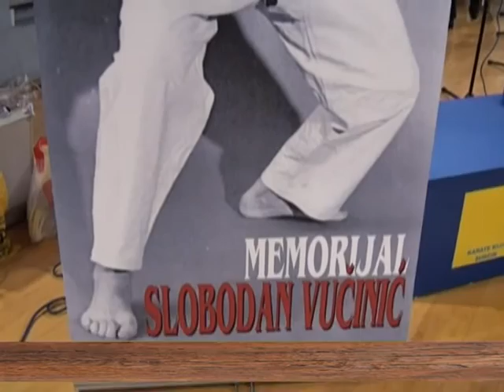UZ JUTARNJU KAFU 25.03.2016. Dragoljub Kočović ( 17. godišnjca NATO agresije) by Nenad Pavlović